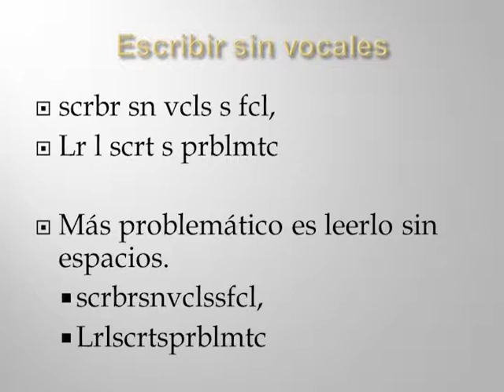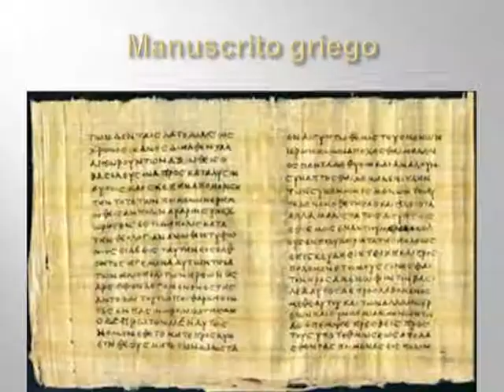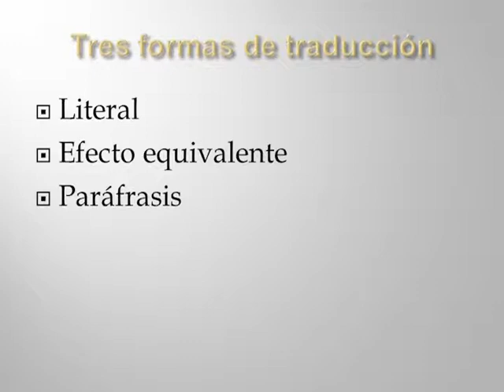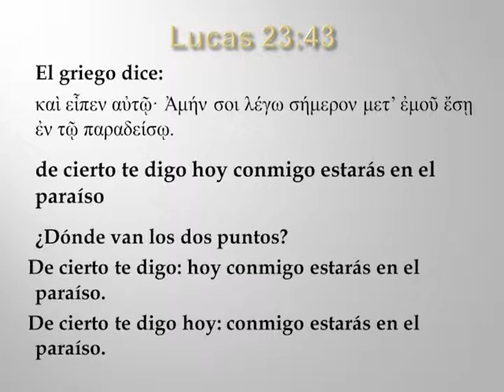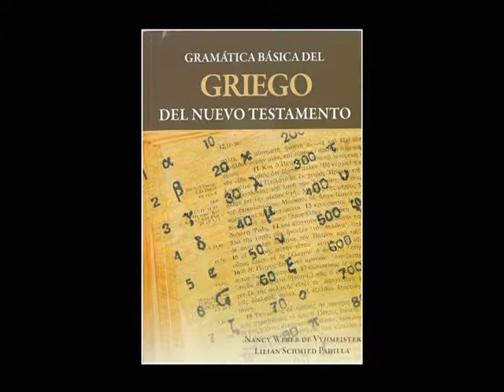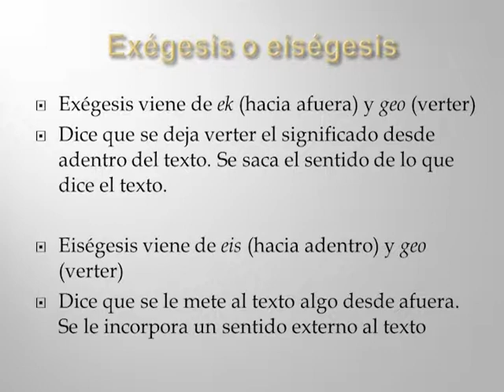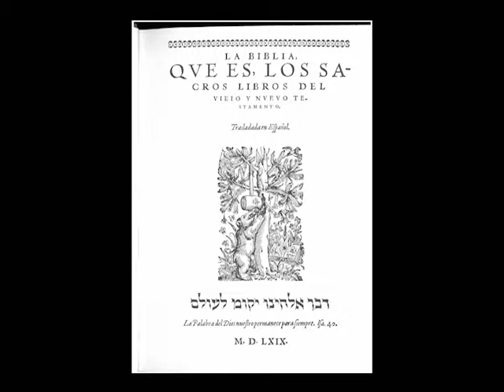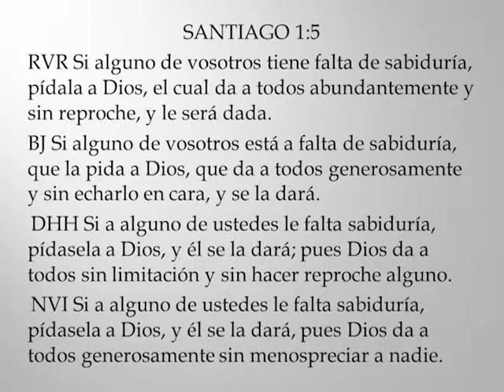014 Dialogo al Punto - Nancy Vyhmeister, PhD - La traducción de la Biblia a nuestro idioma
La traducción de la Biblia a nuestro idioma - Humberto M. Rasi, PhD en diálogo con Nancy Vyhmeister, PhD.